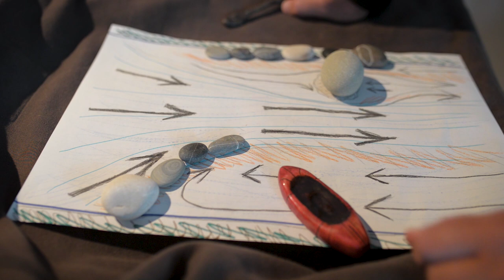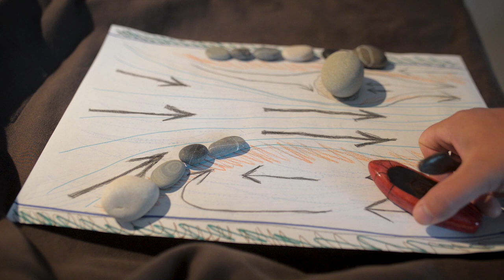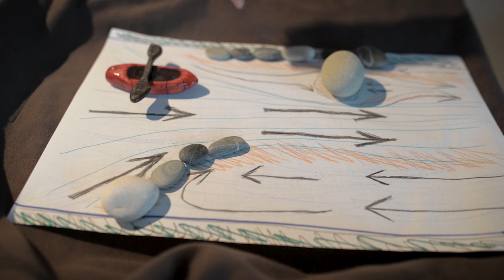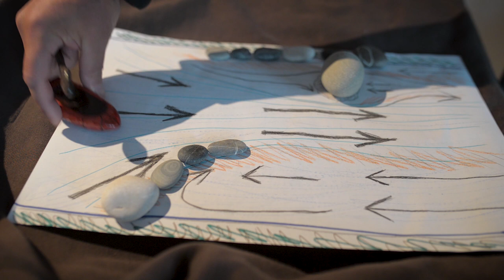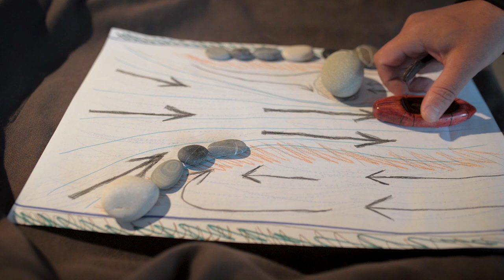5 Reasons Why Packrafters Need to Learn Eddy Turns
I share my thoughts about using more Eddy turns and learn more technical paddling when packrafting. In my opinion, I wasted my first 2 years of packrafting for not to improve my technical skills enough. I will definitely start to train more!